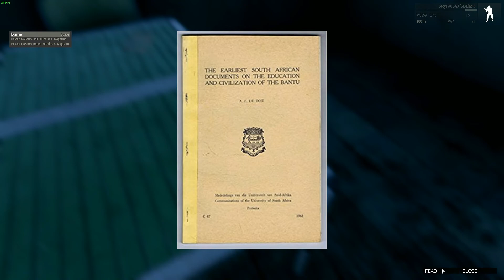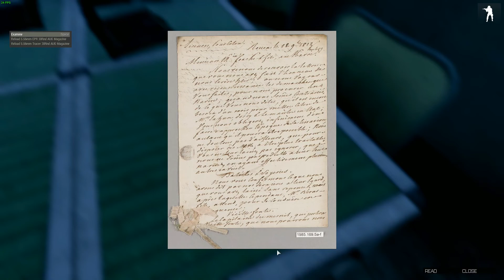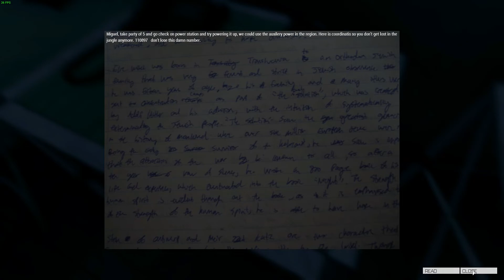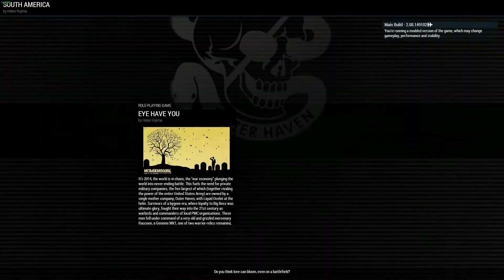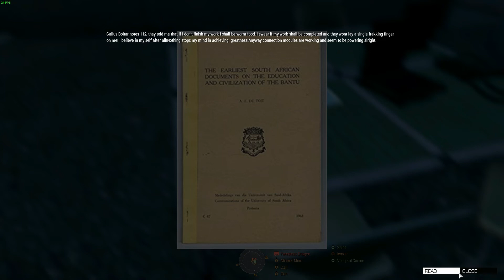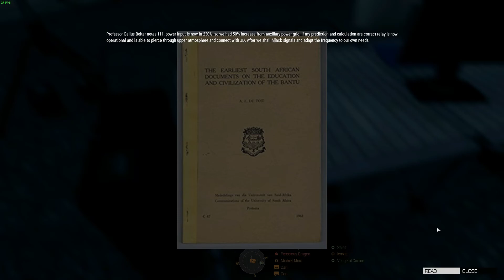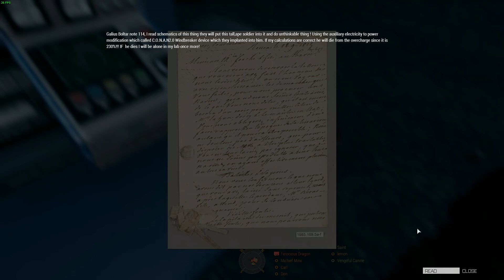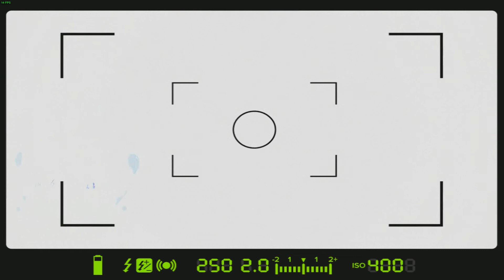MGD | Operation: Eye Have You | PMC